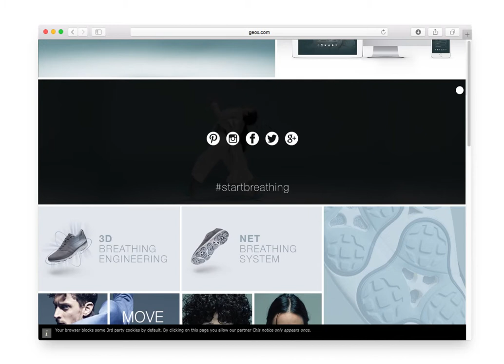Geox Homepage croppped in browser with pointer 1